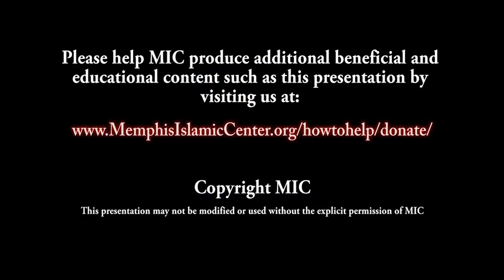Seerah pt 87 - Pt.1 Battle of Tabuk (Meaning, When & Why?) - Yasir Qadhi - 2014-8-20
Topic: Battle (Ghazwa) of Tabuk pt.1

A Mercy to Mankind - A detailed analysis of the life of Prophet Muhammad - from the original sources

Join Shaykh Yasir Qadhi as he gives a detailed analysis of the life of the Prophet (S) from the original sources and clarifies any misconceptions.

For more information about Memphis Islamic Center, please visit our

Please help MIC produce additional beneficial and educational content such as this presentation by visiting us